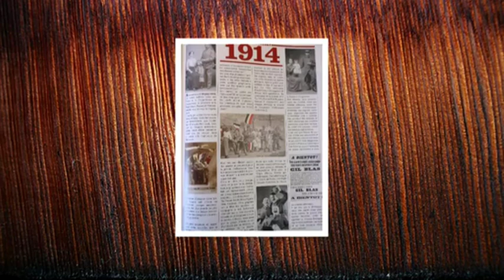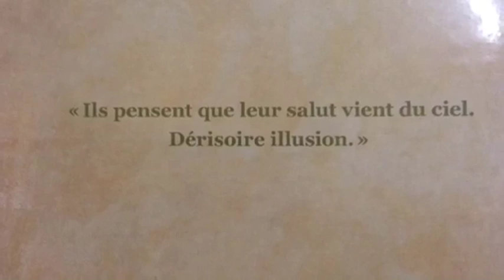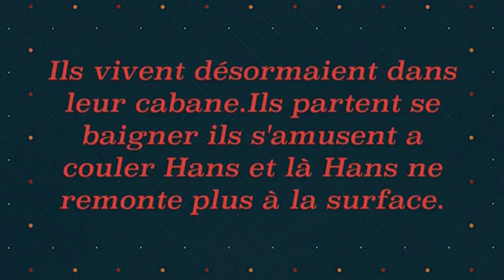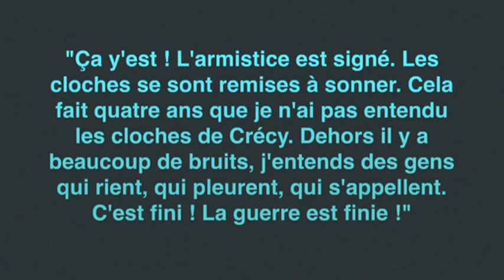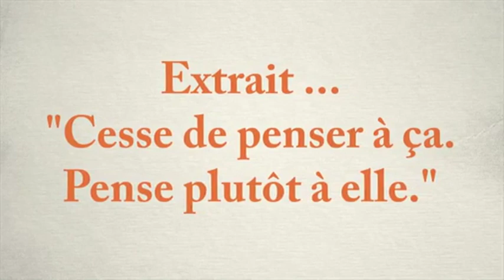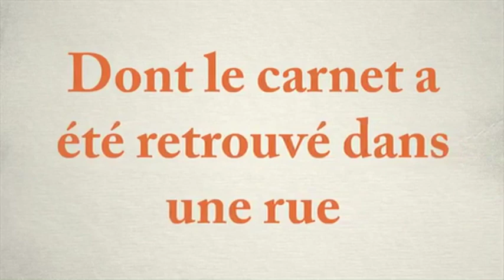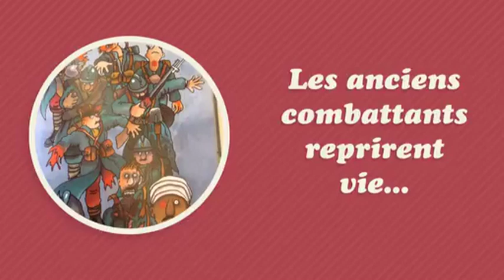La Grande Guerre à travers les fictions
Classe de 3ème 1 du collège Louis Leprince-Ringuet,
Genas, Académie de Lyon